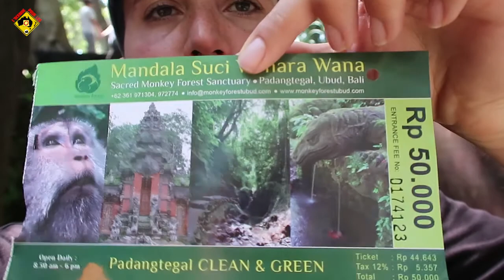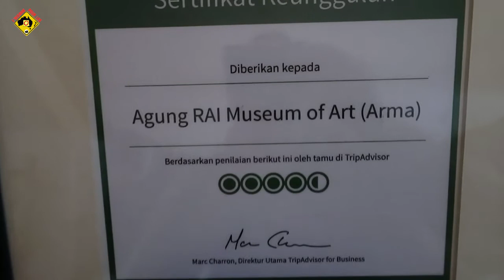VISITE DE LA MONKEY FOREST A UBUD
Journée de visite à UBUD et de la Monkey Forest

Pour financer mes voyages : je vis grâce au traffic généré sur mon blog et au publicité affichées sur mon site. N'hésitez pas à me contacter je peux vous offrir de la visibilité à partir de 30 € par mois.

*** Groupes Facebook ***